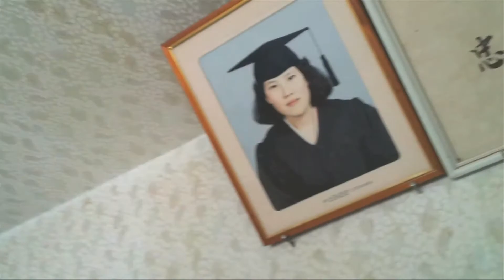AKSFF Official Trailer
Arirang Korea Smartphone Film Festival

Free Admission, Free Films, Free Food

Innis Town Hall (2 Sussex Ave. Toronto)